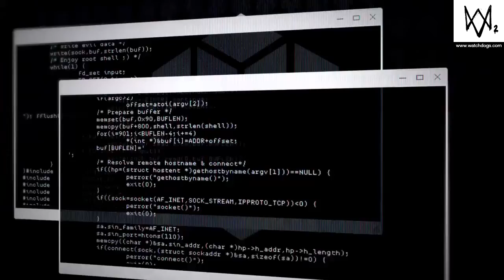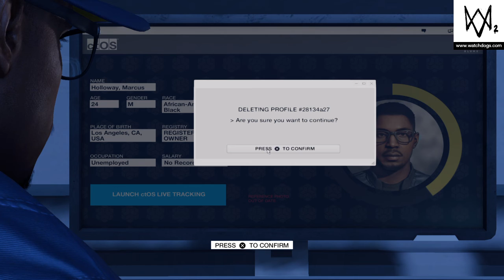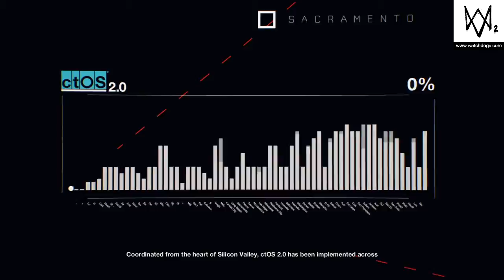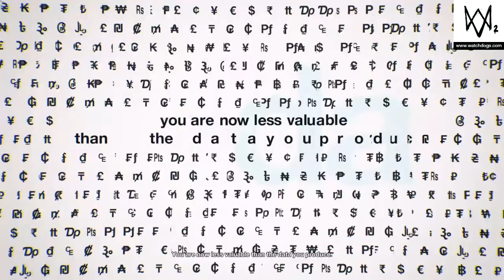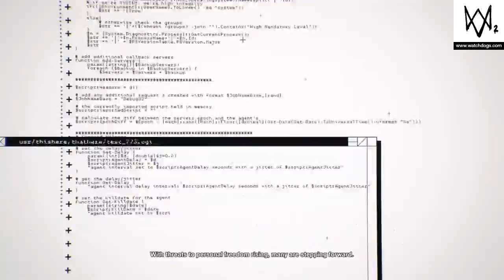Watch Dogs 2 Let's Play 1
Here's a new Let's Play video. I hope you all enjoy this just as much as I have when playing it. Stay awesome!